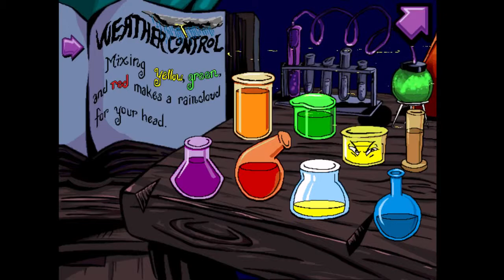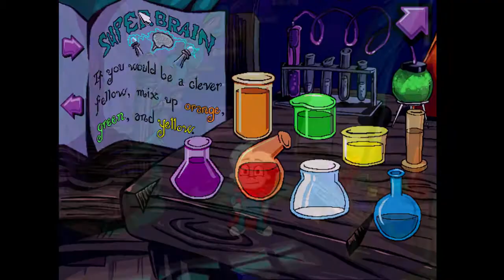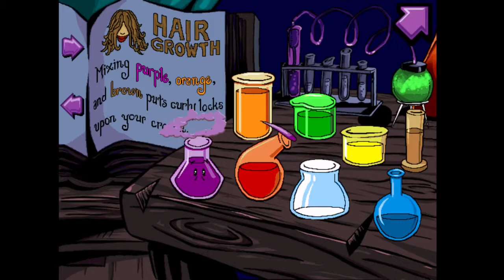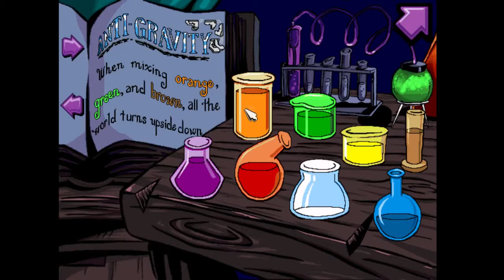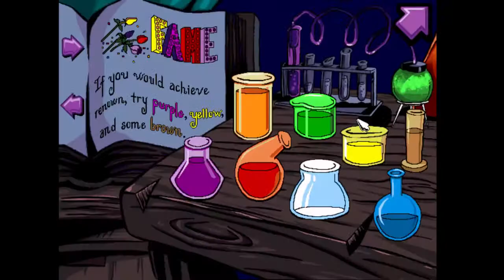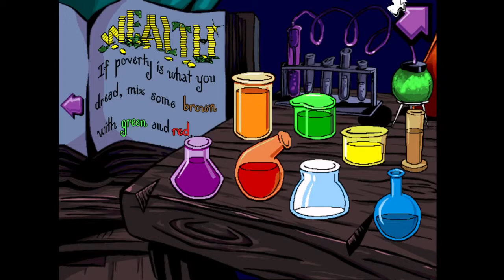[LP] Pajama Sam: No Need to Hide When its Dark Outside part 4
applebees in my belly thank you